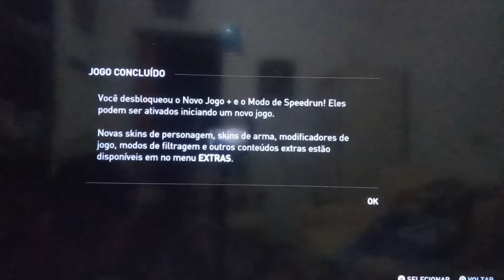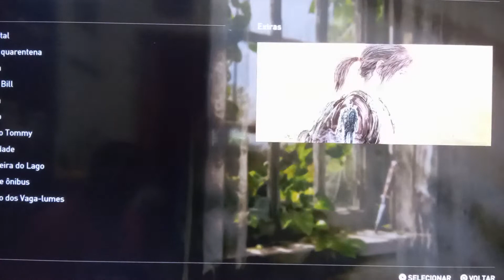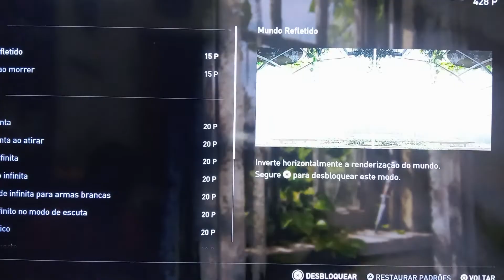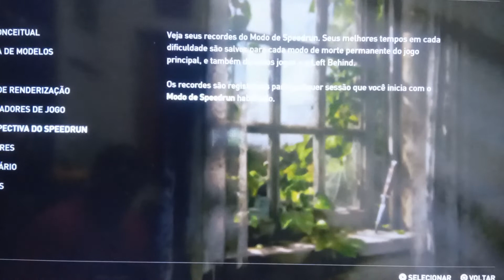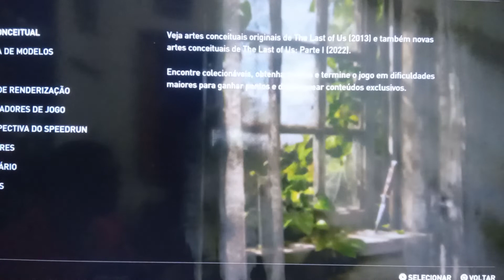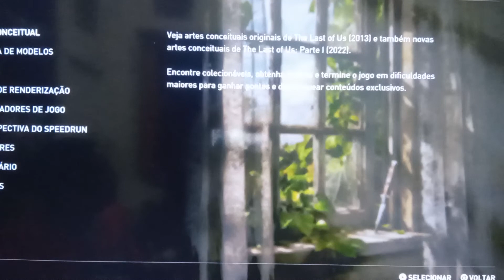depois de salvar the last of us parte 1 opções de jogo aprimoramento e customização